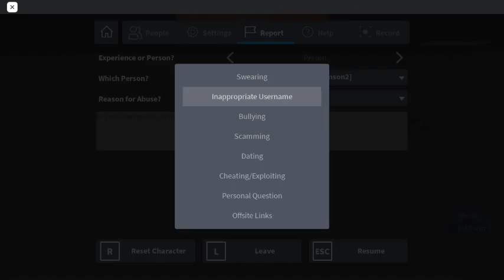pizza tower fan spawn killing me in prison life